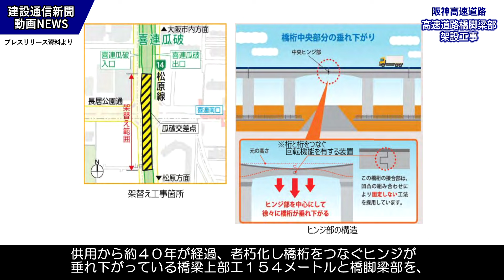真夜中の大工事！重さ99トンの高速道路巨大橋脚２基をクレーンで同時架設！／阪神高速道路松原線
〇詳細記事はこちらから読めます↓（無料）

阪神高速道路会社は４月６日深夜から７日未明にかけて、大規模更新事業を進めている１４号松原線喜連瓜破付近の橋脚梁部を架設。
橋梁と並行する内環状線と交差する長居公園通を通行止めし、クレーンにより、側径間の橋脚梁部２基を同時に架設した。

大成建設、富士ピー・エス、エム・エムブリッジＪＶ施工
既設橋梁撤去：大成建設・富士ピー・エス
新設橋梁架設：エム・エムブリッジ

〇詳細HP↓（阪神高速 高速道路リニューアルプロジェクト 大規模更新修繕）

◎日刊全国紙「建設通信新聞」は、建設産業に関わる人々に価値ある、
　的確な情報をお届けしています。

　リリース・取材依頼もお待ちしています⇩